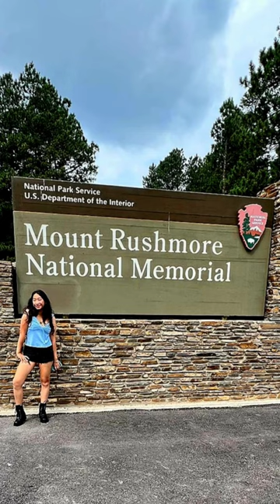THE 84th STURGIS MOTORCYCLES RALLY 2024